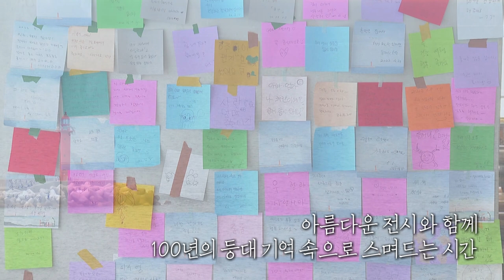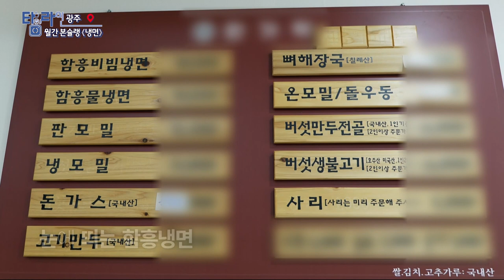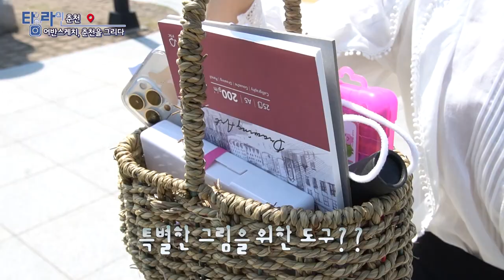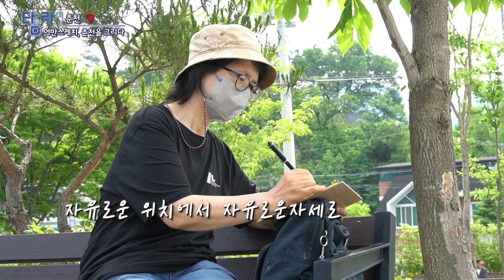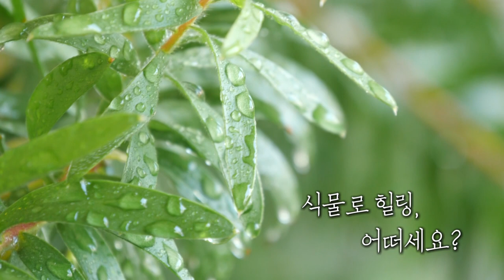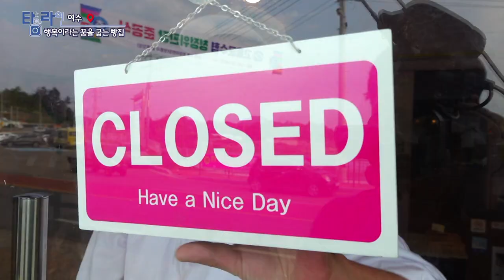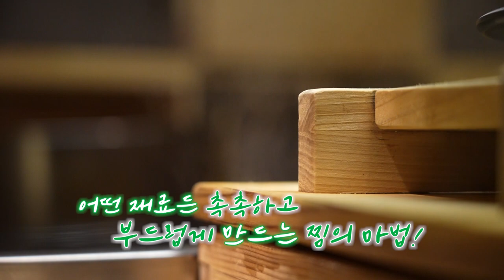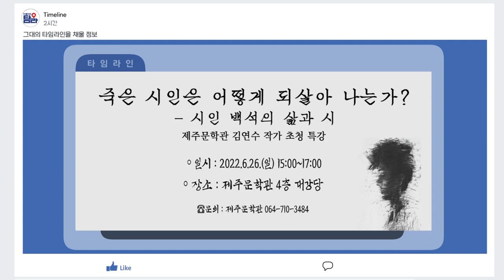[TV매거진 타임라인] 6월 23일 전체방송 다시보기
6월 23일(목) 방송

주간문화예술 - [길을 잃다 - 작은 숨을 쉬다展]

광주 - 월간본슐랭 [냉면] Part.1
춘천 - 어반스케치, 춘천을 그리다
제주 - 식물로 힐링할까요?
여수 - 행복이라는 꿈을 굽는 빵집
부산 - 너를 찜했다!찜요리 열전